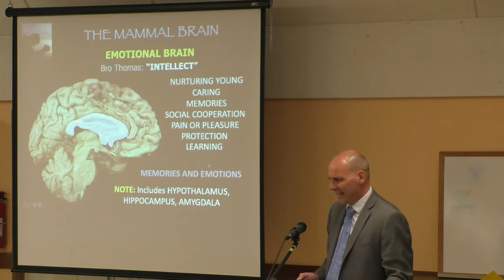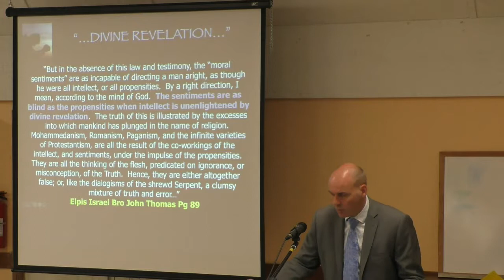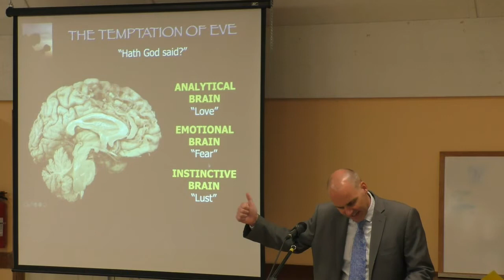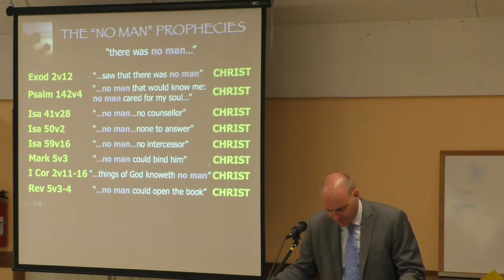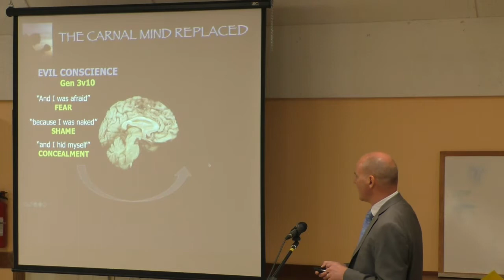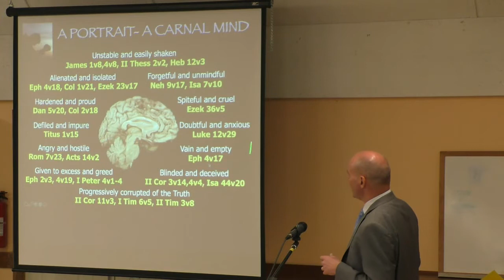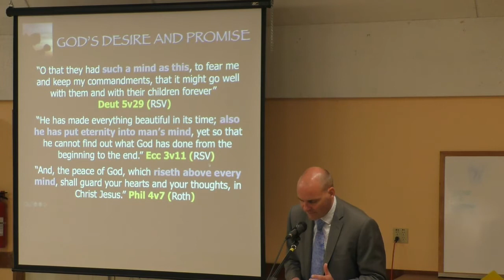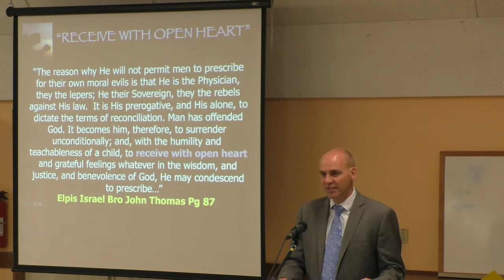Winfield 2019 - Class 2 - Nathan Lewis - The Promise The Spiritual Mind